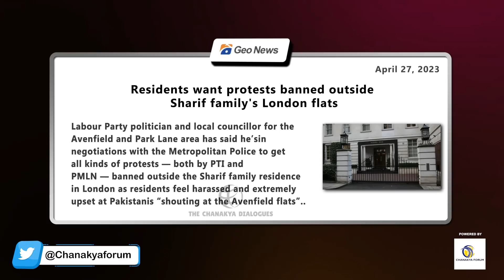Rajnath Singh Slams China, Warns It To Behave Along LAC | TCD with Major Gaurav Arya